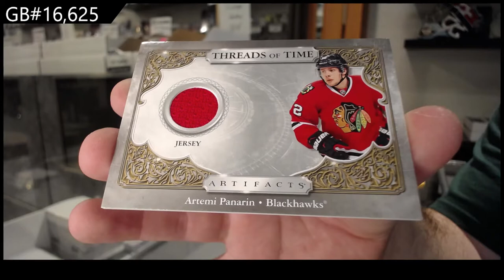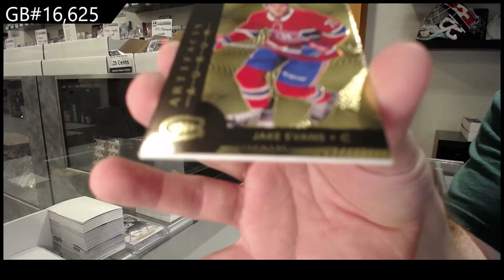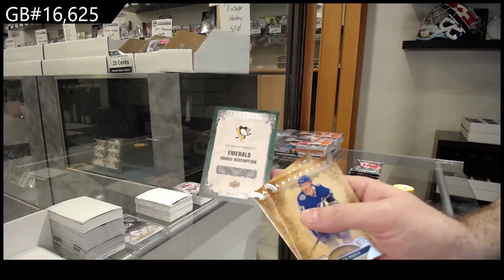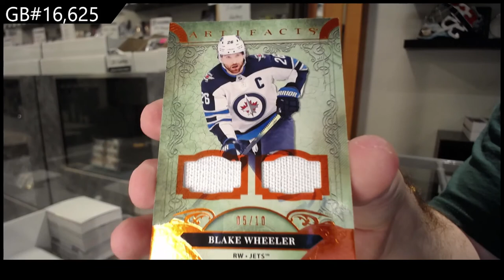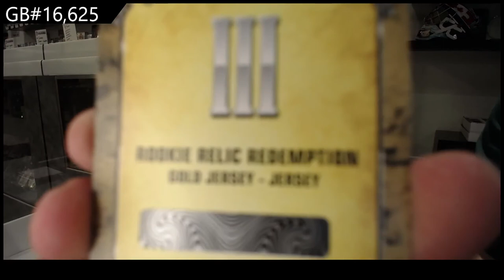20-21 Upper Deck Artifacts Hockey 3 Box Break - C&C GB #16,625